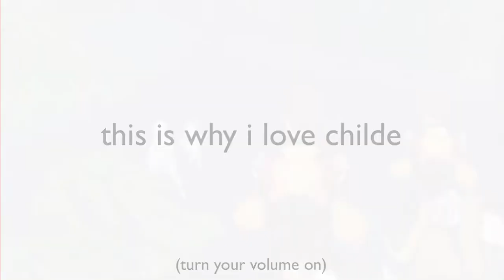this is why i love childe